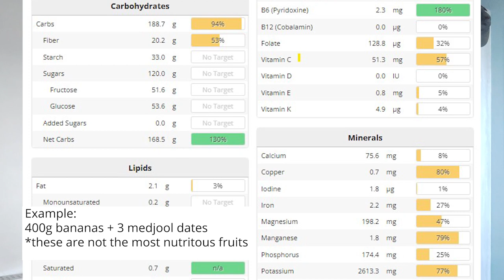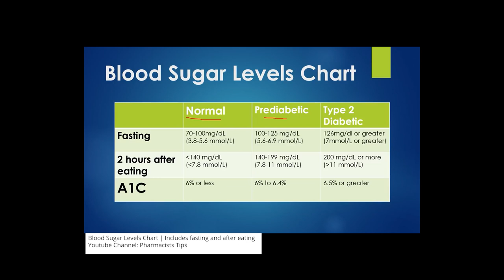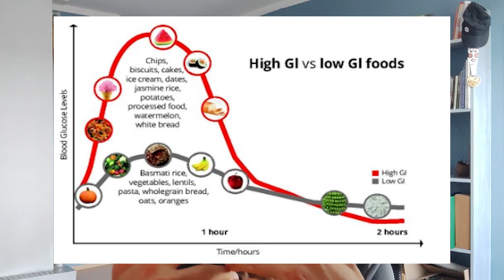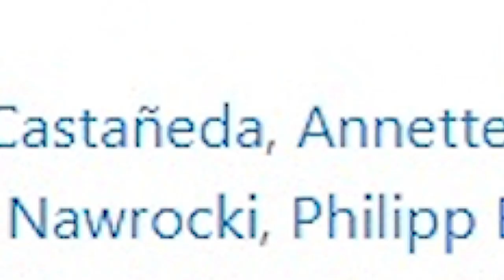Is eating fruit healthy even if it is full of sugar?!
Authorities recommend eating 100-500g of fruit a day. But 5 bananas and 3 dates contain 92g of sugar! That is a lot of sugar!

But not all sugar is created the same.

When we look at the studies, we can see that fructose ( ~50% of fruit sugars) can be problematic. But the problem is not fruit!

Fruit, as a whole food, contains vitamins, minerals, water, and other beneficial chemicals.
About

Daniel Weiss is a coach helping active individuals reach their best body, health, vitality, and performance.

He helps clients find a compelling vision in pursuit of their health & fitness goals, and beyond, and create an action plan to achieve their goals. All that while they are learning about nutrition, getting deep insights about why they do what they do, and building habits to make their vision come true with the least amount of resistance.

Daniel has been working with competitive athletes racing for podiums, single mothers executives wanting to get in shape, as well as personal trainers wanting to give their clients better results.

Get Free Guides: https//:danweiss.eu/guides